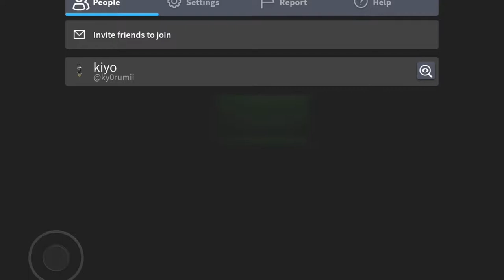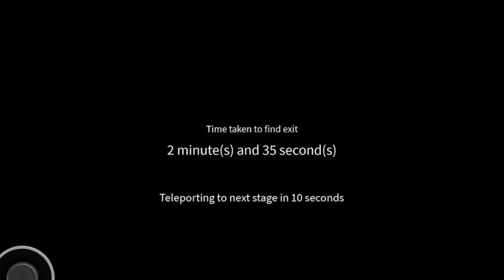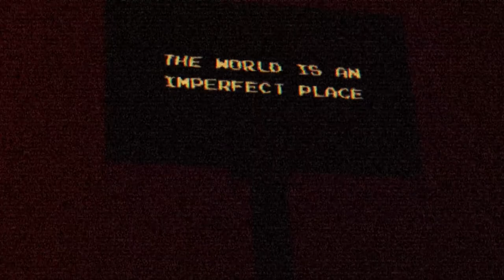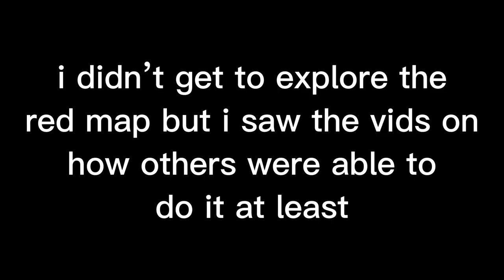where am i?: roblox backrooms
[ ☆ ] i played another horror game in roblox called the true backrooms ! the backrooms has been blowing up recently so i decided to play a game inspired by it.

[ ♪ ] music credits